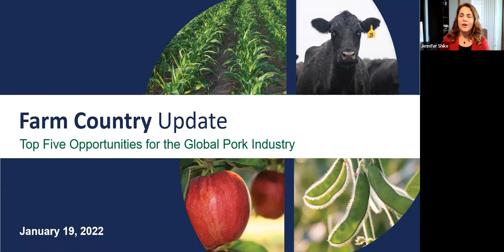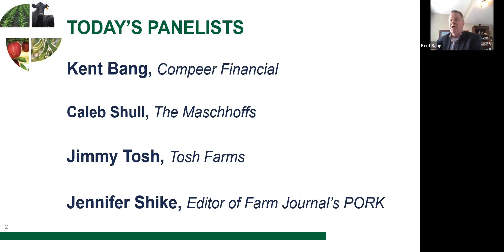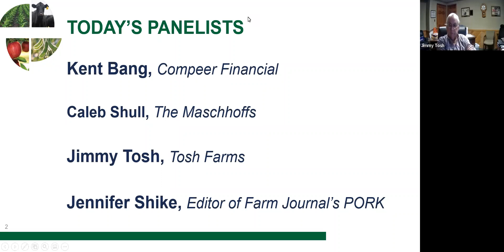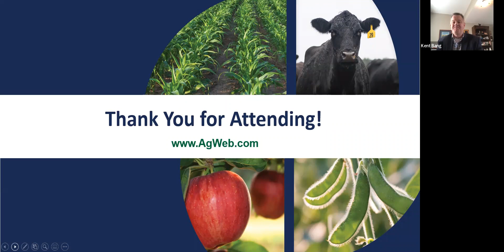Farm Country Update: Top Five Opportunities for the Global Pork Industry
America’s pork industry will continue to face unprecedented changes and challenges in 2022. Learn from industry experts about the topics and issues they think pork producers will face and the opportunities the global pork industry must make to bring meaningful changes to impact the future of pork.